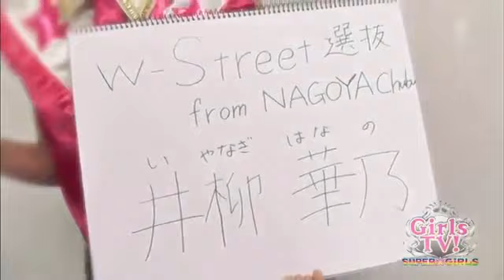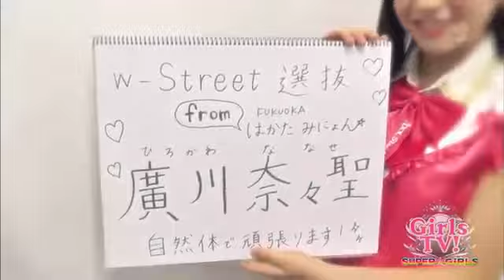SUPER GiRLS『彼女にしたいランキング浴衣前編』スパガTV140908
b88a5. SUPER☆GiRLS『スパガ､チキパ､GEM恋人にしたいランキング後編』スパガwbrTV#33 SUPER☆GiRLS『スパガ､チキパ､GEM恋人にしたいランキング後編』.